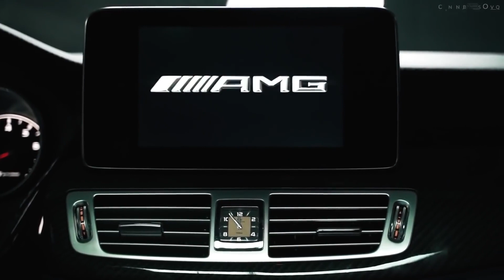Car Race Music Mix 2020🔥 Bass Boosted Extreme 2020🔥 BEST EDM, BOUNCE, ELECTRO HOUSE 2021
If you liked this video, click, please share and post a comment.

We willremove the video if you request it.

IMPORTANT !!